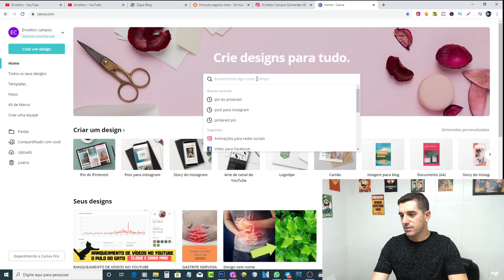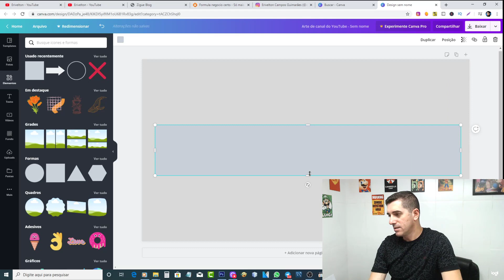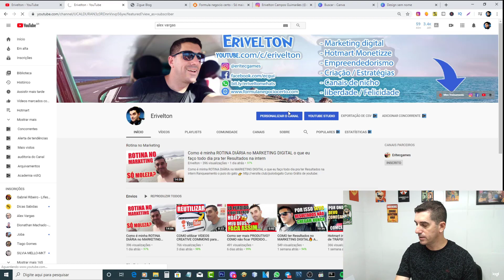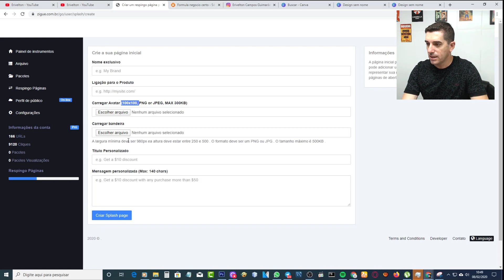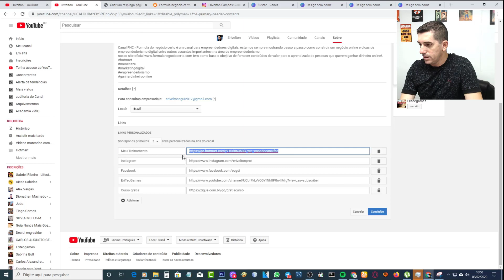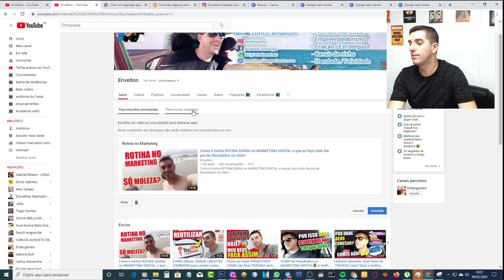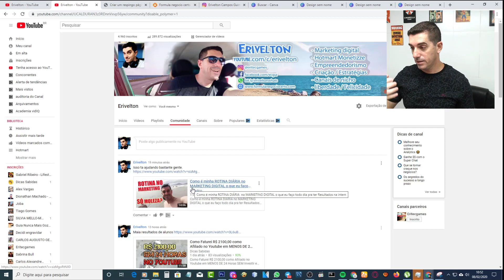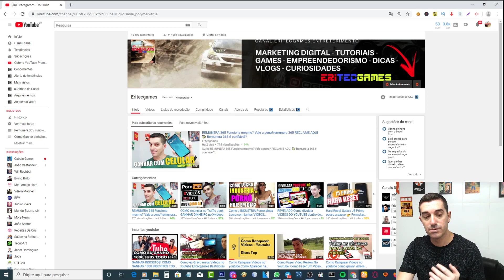Youtube: Como FAZER a OTIMIZAÇÃO e PERSONALIZAÇÃO de CANAIS no youtube passo a passo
comoganharinscritosnoyoutube ganharinscritosnoyoutube comocrescernoyoutube comoganhar1000inscritosnoyoutube Youtube: Como FAZER a OTIMIZAÇÃO e PERSONALIZAÇÃO de CANAIS no youtube passo a passo

Nesse vídeo eu mostro um pouco como eu faço a personalização do canal para ficar o mais profissional aparentemente possível. pois aparências são importantes nesse mercado.

Curso que Recomendo para quem quer iniciar neste mercado do zero de forma profissional